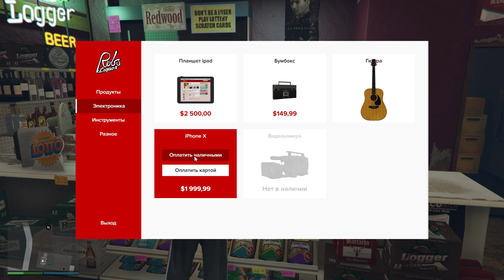GTA 5 RP, Majestic Role Play, ч-2. R-Zone Game TV